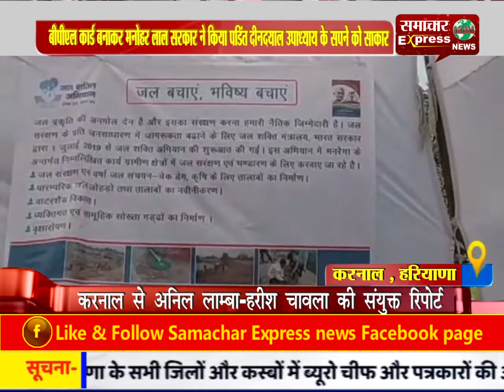बीपीएल कार्ड बनाकर मनोहर लाल सरकार ने किया पडिंत दीनदयाल उपाध्याय के सपने को साकार